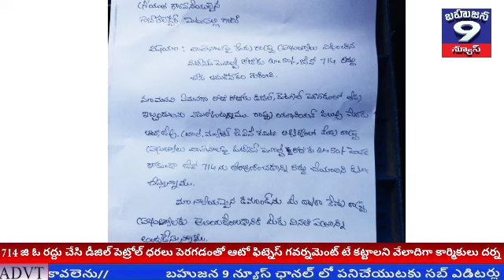డీజిల్ పెట్రోల్ ధరలు పెరగడంతో ఆటో ఫిట్నెస్ గవర్నమెంట్ టే కట్టాలని వేలాదిగా కార్మికులు దర్న